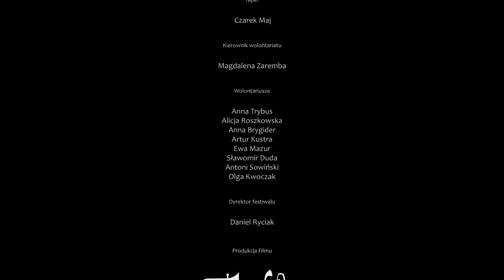Jazz w Ruinach 2016 - warsztaty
12. Międzynarodowy Festiwal Jazz w Ruinach - warsztaty / 12th International Festival Jazz in the Ruins - workshops

Uczestnicy warsztatów podstaw Improwizacji jazzowej i interakcji muzycznej w grze zespołowej. Zajęcia prowadzili Jerzy Główczewski oraz Jarosław Spałek. Widać stres, ale przygotowania idą pełną parą a właściwie pełną nutą! Bo w końcu mają się zaprezentować na dużej scenie. / Workshops during the 12th  International Festival Jazz in the Ruins focused on the theme: The basics of jazz improvisation and a musical interaction in a band. The lecturers were Jerzy Główczewski I Jarosław Spałek.

As you can see there was stress and anticipation, because they were all excepted to present the effects of the workshops on the main stage of the festival.

Po warsztatach przyszedł czas na zaprezentowanie się na głównej scenie przed festiwalową publicznością. I tym razem potwierdziła się stara prawda, że pod okiem mistrzów, w krótkim czasie można dojść do doskonałości. Brawo! / After the workshops there was a time for a presentation of  the results of the workshops on the main stage, in front of the audience. And also this time an old saying has been proved, that under the masters’ eye one may achieve high level in a very short amount of time. Bravo!

Organizator festiwalu / organizer and initiator of the festival:
Stowarzyszenie Muzyczne Śląski Jazz Club / Silesian Jazz Club Music Association

Recorded by MovieArtStudio / Wytwórnia Tortur Filmowych

Produkcja / Dyrektor festiwalu: Daniel Ryciak